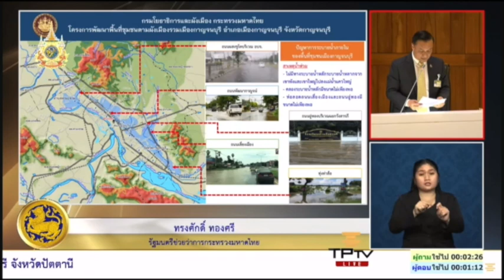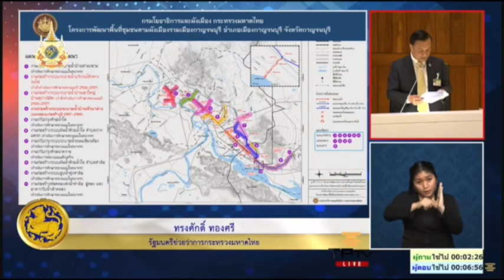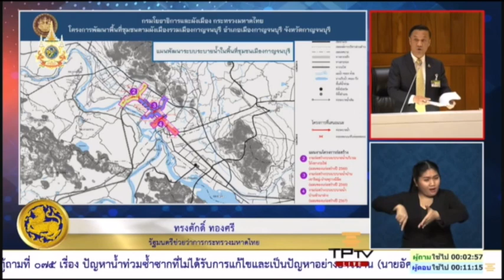“รมช.ทรงศักดิ์”ตอบกระทู้ “อัครนันท์”เรื่องน้ำท่วมซ้ำซากเมืองกาญจน์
ดร.ทรงศักดิ์ ทองศรี รัฐมนตรีช่วยว่าการกระทรวงมหาดไทย เป็นตัวแทนรัฐมนตรีว่าการกระทรวงมหาดไทย ตอบกระทู้ถามสด นายอัครนันท์  กัณณ์กิตตินันท์ สส.จังหวัดกาญจนบุรี เขต1 พรรคเพื่อไทย เรื่องปัญหา น้ำท่วมซ้ำซาก ที่ไม่ได้รับการแก้ไข และเป็นปัญหามาอย่างยาวนาน
ดร.ทรงศักดิ์ ได้ตอบกระทู้สดว่า ชุมชนเมืองกาญจนบุรี ในเขตเทศบาลเมืองกาญจนบุรีนั้น ประกอบไปด้วย เทศบาลตำบลท่ามะขาม  เทศบาลเมืองปากแพรกอำเภอเมืองกาญจนบุรี และเทศบาลตำบลท่าล้อ อำเภอท่าม่วง ตั้งอยู่บริเวณจุดบรรจบของแม่น้ำแควใหญ่ กับแม่น้ำแควน้อย ซึ่งเป็นต้นกำเนิดของแม่น้ำแม่กลอง โดยตั้งอยู่ทางด้านทิศเหนือของเขื่อนแม่กลอง ประมาณ 10 กิโลเมตร ปัจจุบันมีพื้นที่ชุมชนกาญจนบุรีทางฝั่งทิศเหนือของแม่น้ำแม่กลอง  และแม่น้ำแควใหญ่ ประสบปัญหาน้ำท่วมในฤดูฝนเป็นประจำทุกปี และเป็นพื้นที่น้ำท่วมซ้ำซาก ตามแนวบริเวณถนนแสงชูโต  ถนนพัฒนากาญจน์ ทางรถไฟ ถนนเลี่ยงเมือง และที่ลุ่มต่ำบริเวณทุ่งท่าล้อ โดยมีสาเหตุของน้ำท่วมมาจาก น้ำไหลจากเขาพัง เขาใหญ่ เขาหัวล้าน ทางด้านทิศเหนือของพื้นที่ ปริมาณน้ำไหลหลากเหล่านี้ มีแนวการระบายน้ำลงไปสู่แม่น้ำแควใหญ่ทางทิศใต้ และบางส่วนไหลไปทางทุ่งท่าล้อ ทางทิศตะวันออก โดยแนวการระบายน้ำ ลงไปแม่น้ำแควใหญ่ตัดผ่านถนนเมืองกาญจนบุรี  แต่ไม่มีทางระบายน้ำเป็นสายหลัก และมีทางรถไฟ ถนนแสงชูโตขวางแนวระบายน้ำ เป็นอุปสรรคขอฝการระบายน้ำทางธรรมชาติ จึงเกิดน้ำท่วมขังตามแนวถนนแสงชูโต ถนนพัฒนากาญจน์ ซึ่งเป็นแนวเลียบทางรถไฟตลอดแนว  ส่วนแนวการระบายน้ำไปทางทุ่งท่าล้อ มีห้วยน้ำใส เป็นทางระบายน้ำสายหลัก
ปัจจุบันกรมโยธาธิการ และผังเมือง กระทรวงมหาดไทย ได้เข้าไปดำเนินการแก้ไขปัญหาดังกล่าว ในปีงบประมาณ 2567 ชื่อโครงการพัฒนาพื้นที่ชุมชนตามผังเมืองรวมกาญจนบุรี อำเภอเมืองกาญจนบุรี จังหวัดกาญจนบุรี เป็นเงินจำนวน 200 ล้านบาทเศษ และงบประมาณ2568 ได้ทำโครงการชื่อโครงการพัฒนาพื้นที่ชุมชนตามผังเมืองรวมกาญจนบุรี อำเภอเมืองกาญจนบุรี จังหวัดกาญจนบุรี ระยะที่ 2 เป็นงบประมาณ 265 ล้านบาท ซึ่งทางหน่วยงานที่เกี่ยวข้องได้เข้ามาแก้ไขปัญหาน้ำท่วม ที่พี่น้องชาวจังหวัดกาญจนบุรี ได้รับความเดือดร้อน

ดร.ทรงศักดิ์ ทองศรี
รัฐมนตรีช่วยว่าการกระทรวงมหาดไทย